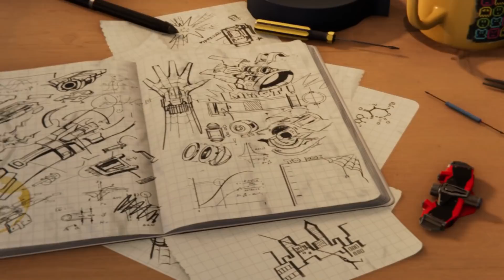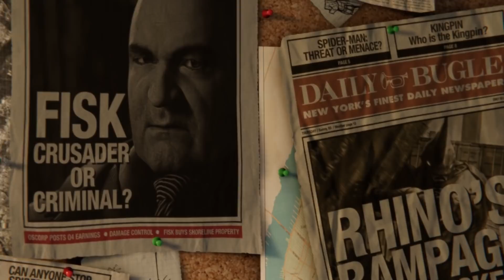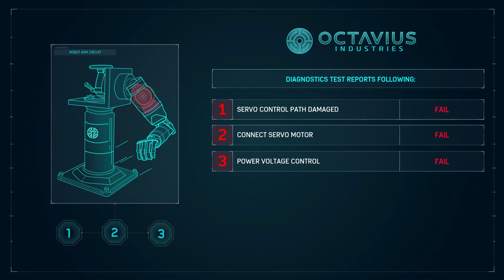Marvel's Spider-Man Walkthrough Part 1 - Intro & The Main Event | PS4 Pro Gameplay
Marvel's Spider-Man is here, And we're ready for it. Yes we are. 125 likes?